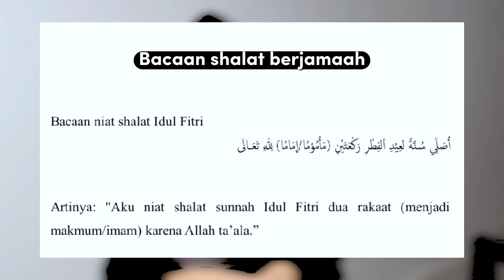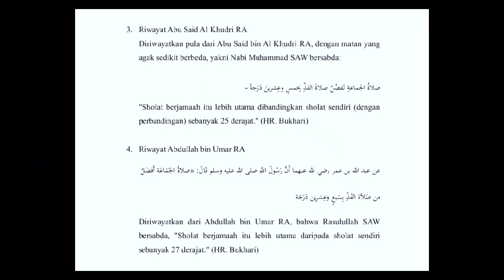Shalat Munfarid & Berjamaah